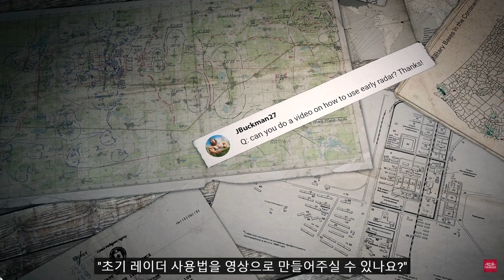워썬더 질/답 슈팅 레인지 #382